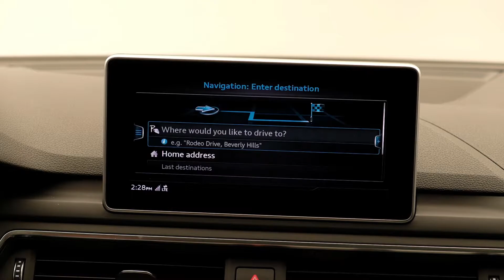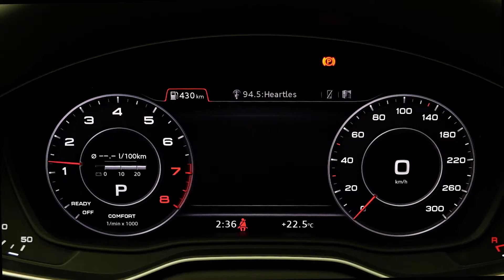2019 Audi A4 Technik || OpenRoad Audi Boundary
Available at OpenRoad Audi Boundary!

ACT NOW! BEST DEAL ON A 2019 A4 IN METRO VANCOUVER! Local BC Vehicle! No Accidents! Excellent Condition! WARRANTY REMAINING UNTIL APRIL 30/2024!

With the Audi A4, you get luxury and performance without breaking the bank. The undeniably classic appearance makes this car stand out from the crowd. The 2.0L turbocharged engine allows the driver to have power at their disposal. The A4 puts power to all four wheels with the help of lightning fast shifts courtesy of the S Tronic automatic transmission.

Engine: 2.0L turbocharged four-cylinder (252 horsepower & 273 pound-feet of torque).

FEATURES: Bluetooth, Bang and Olufsen audio, reverse camera, navigation, multi-way adjustable heated front seats, and much more!

PEACE OF MIND:  You can expect that this vehicle will feel like a brand new car with the Audi Certified: plus Program. This entails a 300 check-point service inspection, up to 5 years of factory warranty or 100,000KM from the original service date, 7 day/500KM exchange privilege, a FREE CarFax and 24/7 Roadside Assistance.

Locate us: 3701 Lougheed Highway Burnaby BC, V5C 0J4